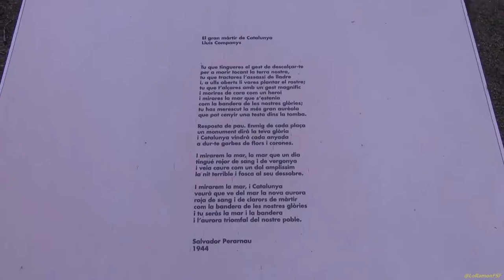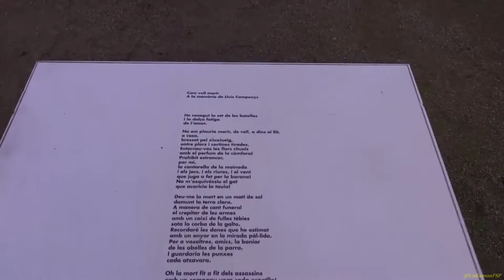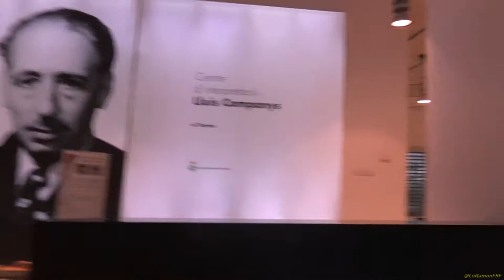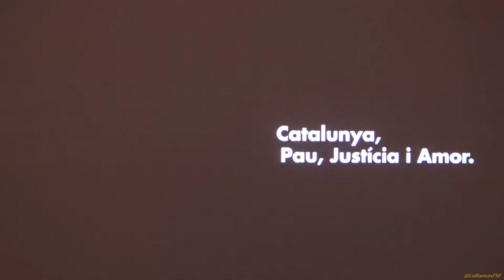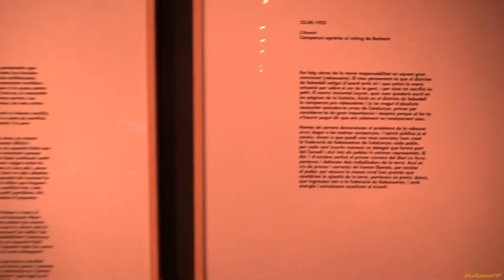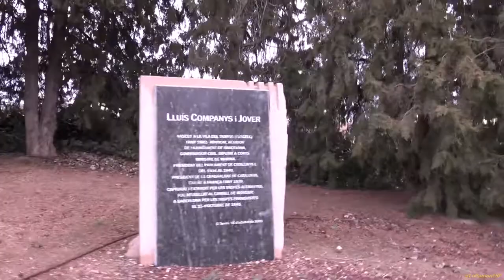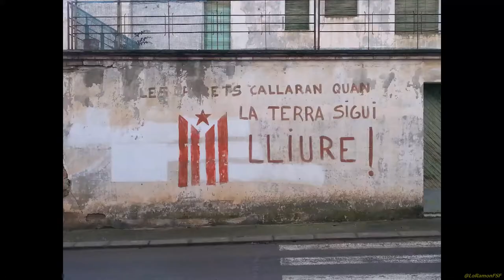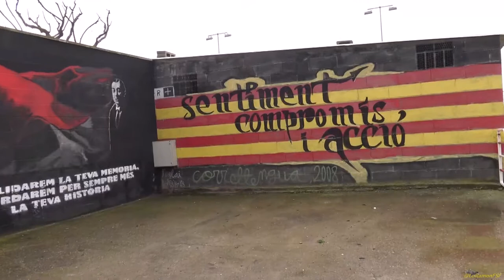Una volta per Tarròs i Tornabous. Presentació del llibre “El pensament polític de Salvador Seguí”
Organitza: Col•lectiu A les Trinxeres – Associació Kafarna
Col•labora: Cinema Flotats - Detz Creacions - CGT Lleida - Ajuntament de Tornabous – Bar del Cinema

Dissabte, 4 de febrer 2017